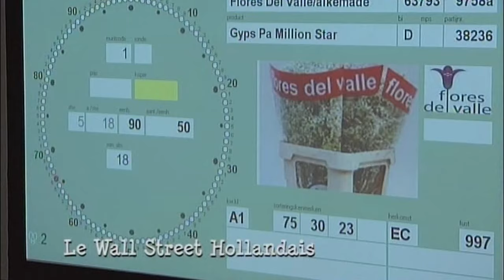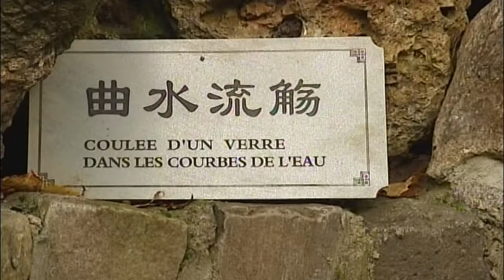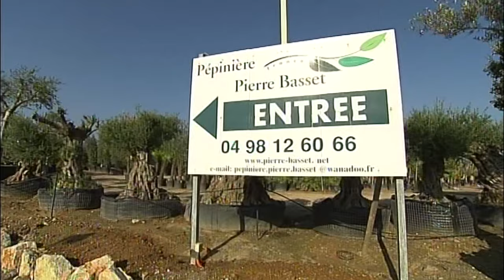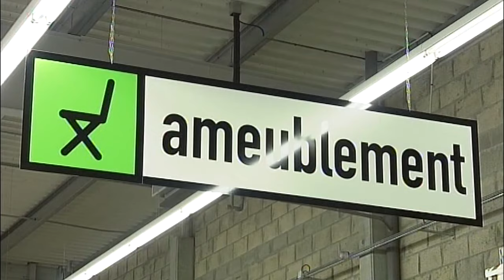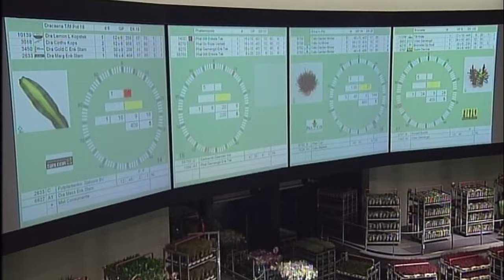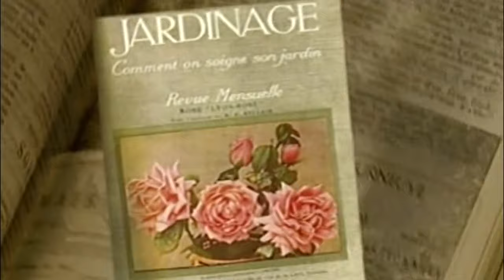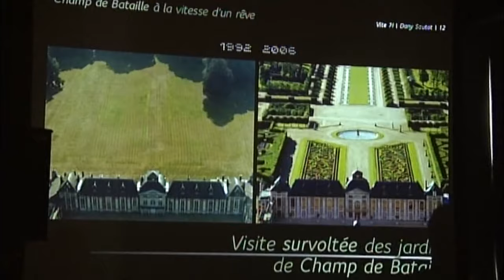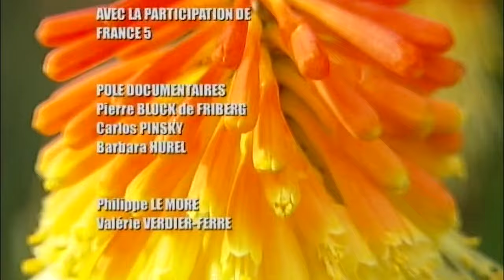Jardinage sans frontières - le business des fleurs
Les Français ont la main verte. Dès les premiers rayons de soleil, ils binent, sèment, plantent. Le marché du jardinage explose
Jardinage sans frontières

Les Français ont la main verte. Dès les premiers rayons de soleil, ils binent, sèment, plantent. Le marché du jardinage explose. En dix ans, il a progressé de 30%. Les jardineries sont toujours plus vastes, toujours plus variées. Hard discount ou bio, il y en a pour tous les goûts. Aujourd'hui, les plantes se vendent même aux enchères. La vague verte touche tout le monde, y compris les citadins. Courson est le rendez-vous incontournable des amateurs du jardin : les passionnés s'y retrouvent chaque année. Des pépinières de l'Anjou aux oliviers de Méditerranée ou aux cultures intensives de Hollande, ce document propose un voyage à travers la folie du jardinage.